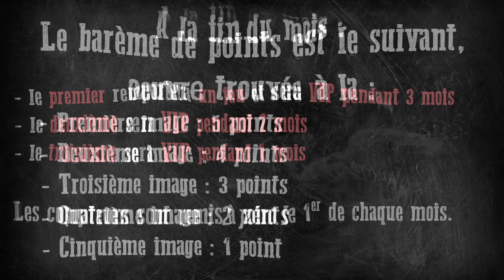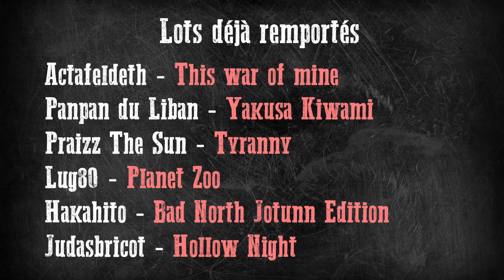QUIZZ : Résultats du SchmilBIG de novembre 2023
🟢 CHAPITRAGE 🟢

00:00 Brève présentation
00:40 Les résultats

🟢 ORGANISATION 🟢

🟢 PARTENARIATS 🟢

🟢 REMERCIEMENTS 🟢